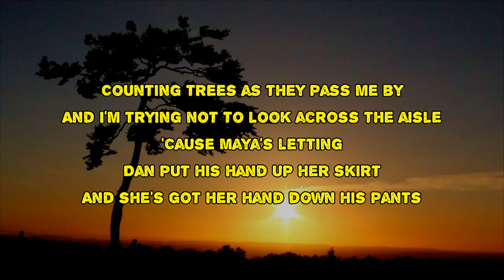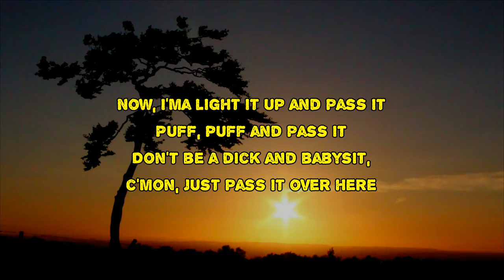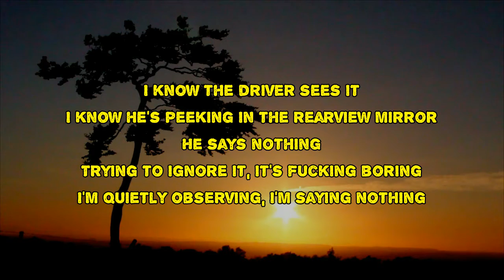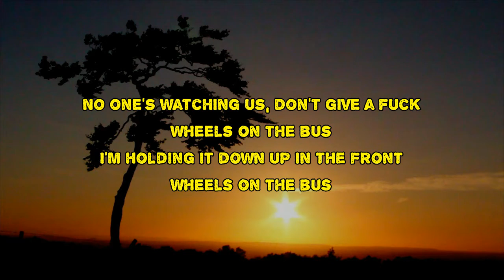Melanie Martinez - Wheels on the Bus (Lyrics)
Wheels on the Bus by Melanie Martinez
Album: K-12

Wheels on the Bus Lyrics:

I'm just looking out the window and it's cold outside
There are two boys yelling behind me and I'm terrified
Counting trees as they pass me by
And I'm trying not to look across the aisle
'Cause Maya's letting Dan put his hand up her skirt
And she's got her hand down his pants
I know the driver sees it
I know he's peeking in the rearview mirror
He says nothing
Trying to ignore it, it's fucking boring
I'm quietly observing, I'm saying nothing
No one's watching us, don't give a fuck
Wheels on the bus
I'm holding it down, up in the front
Now, I'ma light it up and pass it
Puff puff and pass it
Don't be a dick and babysit, c'mon, just pass it over here
Counting cars as they pass me by
And I'm trying not to look a row behind me
'Cause Jason's got his ass on the glass
And I hate him, driver hit a bump fast
He says nothing
Ooh, ooh, oh, ooh
Wheels on the, on the bus
Ooh, ha, ooh, oh, ooh, ooh
Ooh (Wheels on the bus)